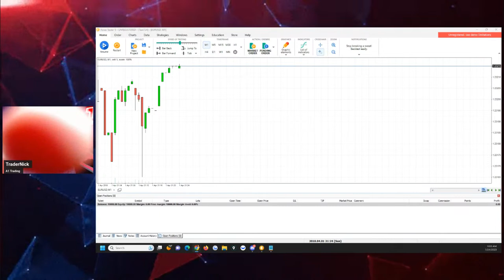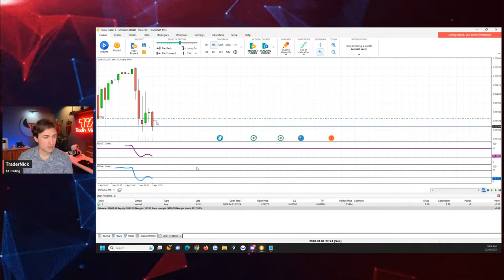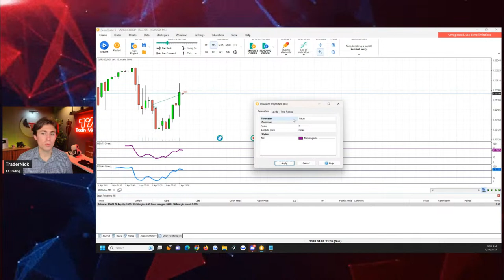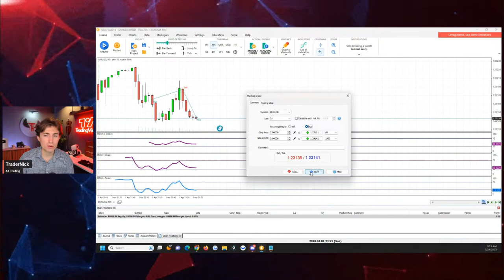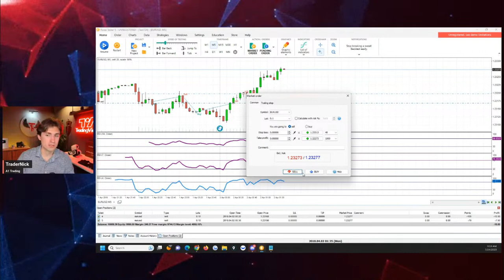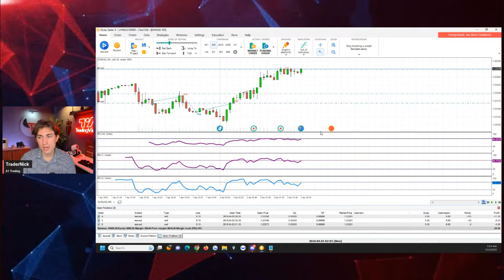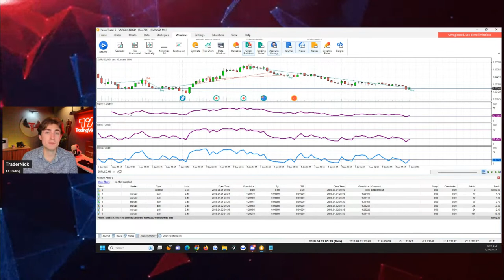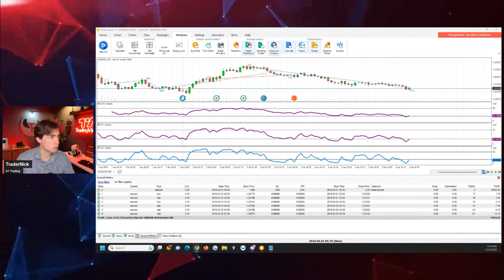BACKTEST my Forex Strategy with Me LIVE!